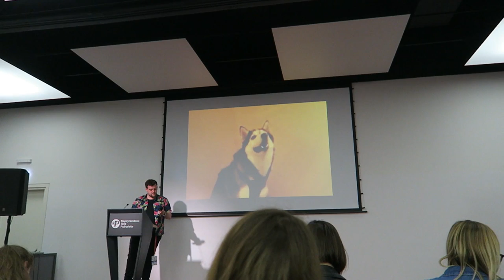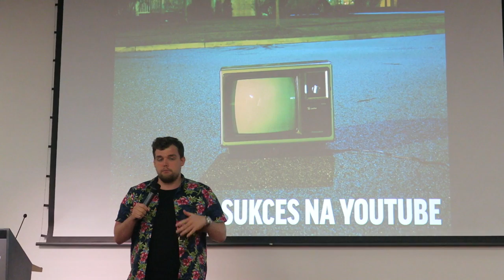Jak się wybić na YouTube?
Nasza relacja z Blog Conference Poznań 2018, czyli o tym, jak się wybić na Youtube ;)

"Mniejsze od trzech" to najbardziej zakochany kanał na polskim YouTube! Jesteśmy parą od 2010 r., obecnie mieszkamy w Gdańsku i tworzymy zgrany duet. Na tym kanale dzielimy się swoim szczęściem! Częściowo jesteśmy związkiem na odległość - Rafał jest marynarzem.

frazy kluczowe: vlogerzy z Gdańska, vlogerzy z Trójmiasta, codzienne vlogi, para vlogerów, blogerzy z Gdańska, blogerzy z Trójmiasta, vloger, vlogerka, Gdańsk, Trójmiasto, bloger, blogerka, kanał pary, influencerzy z Gdańska, influencerzy z Trójmiasta, związek na odległość, pl, 2018